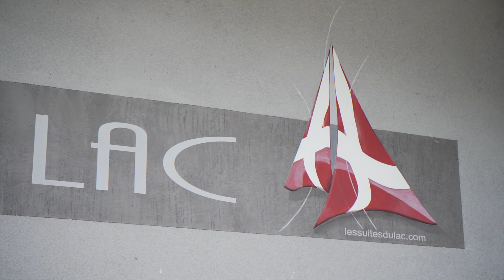Réalisation/Production - Hôtel les Suites du Lac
Directed by Cedric on the prod
Vidéo promotionnelle pour l'Hôtel les Suites du Lac
Aix les Bains - Savoie